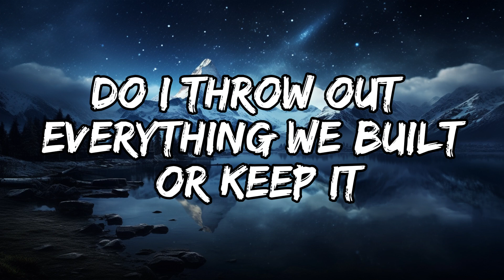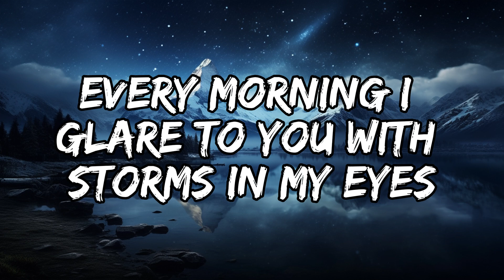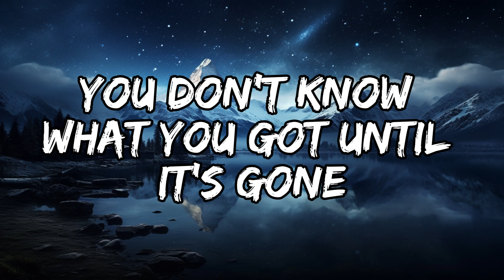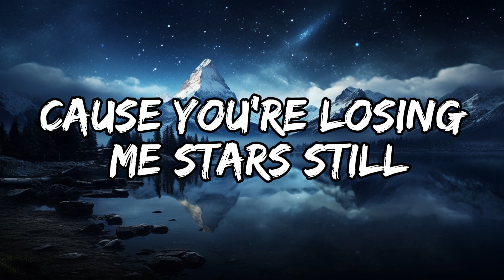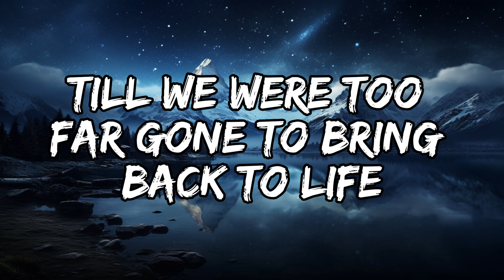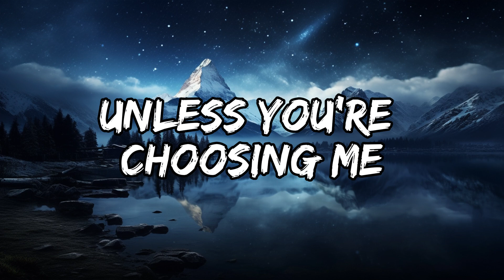Taylor Swift - You're Losing Me (From The Vault) Lyrics [Quill Lyrics]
✅Follow:  @Musicchill-un1oq

Lyrics: Taylor Swift - You're Losing Me

[Verse 1]
You say, "I don't understand," and I say, "I know you don't"
We thought a cure would come through in time, now, I fear it won't
Remember lookin' at this room? We loved it 'cause of the light
Now, I just sit in the dark and wonder if it's time

[Pre-Chorus]
Do I throw out everything we built or keep it?
I'm getting tired even for a phoenix
Always risin' from the ashes
Mendin' all her gashes
You might just have dealt the final blow

[Chorus]
Stop, you're losin' me
I can't find a pulse
My heart won't start anymore for you
'Cause you're losin' me

[Verse 2]
Every mornin', I glared at you with storms in my eyes
How can you say that you love someone you can't tell is dyin'?
I sent you signals and bit my nails down to the quick
My face was gray, but you wouldn't admit that we were sick

[Pre-Chorus]
And the air is thick with loss and indecision
I know my pain is such an imposition
Now, you're runnin' down the hallway
And you know what they all say

[Chorus]
Stop (Stop) 'cause you're losin' me

[Post-Chorus]
My heart won't start anymore
(Stop 'cause you're losin' me)

[Bridge]
How long could we be a sad song
'Til we were too far gone to bring back to life?
I gave you all my best me's, my endless empathy
And all I did was bleed as I tried to be the bravest soldier
Fighting in only your army, frontlines, don't you ignore me
I'm the best thing at this party (You're losin' me)
And I wouldn't marry me either
A pathological people pleaser
Who only wanted you to see her
And I'm fadin', thinkin'
"Do something, babe, say something" (Say something)
"Lose something, babe, risk something" (You're losin' me)
"Choose something, babe, I got nothing" (I got nothing)
"To believe, unless you're choosin' me"

[Outro]
You're losin' me
Stop (Stop, stop), you're losin' me

You're losing me,
You're losin' me,
You're Losing Me